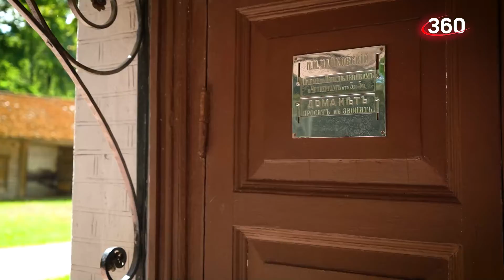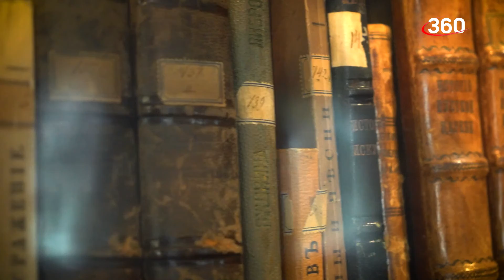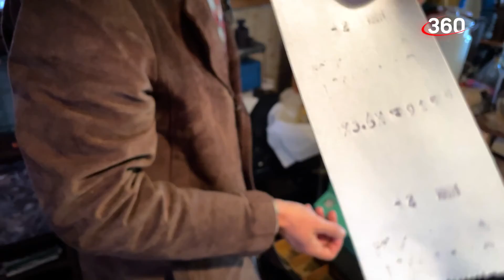Маршрут построен. Клин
Только в Клину можно прокатиться на дрезине по старой узкоколейке, прочувствовать шедевры Чайковского в буквальном смысле всем телом и даже летом отпраздновать Новый год. Всего 70км от МКАДа, а сколько приключений. Где остановиться? Что посмотреть? Рассказываем всё!